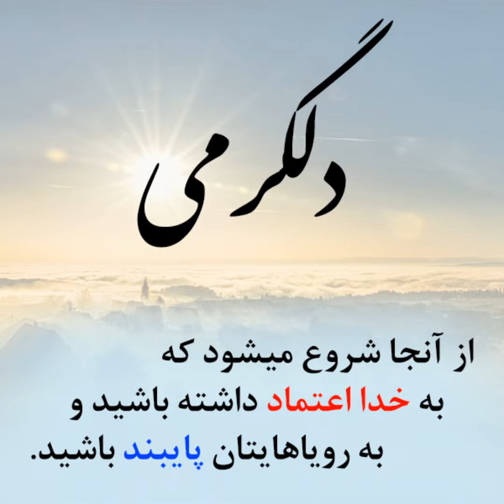قبل هر کار به حضور خدا برو